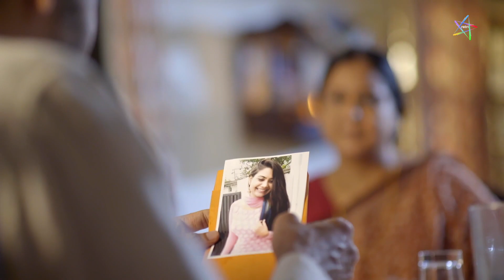Shades Of Love | Sneak Peek | Streaming on RATRI App